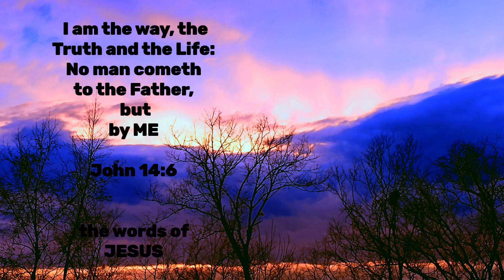TRUTH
words of JESUS